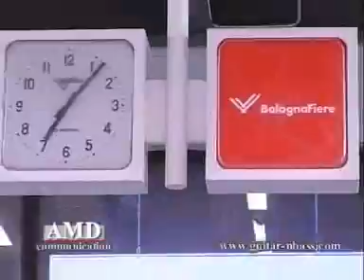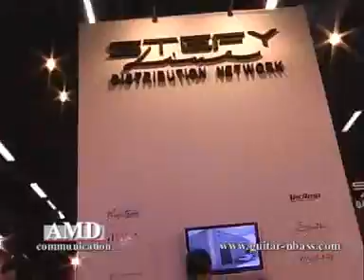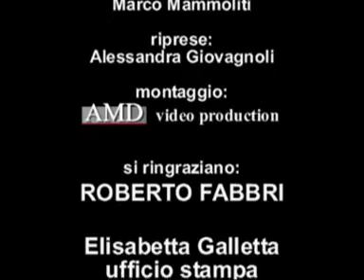Music Italy Show 2010 Roberto Fabbri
Intervista a  Roberto Fabbri durante il Music Italy Show